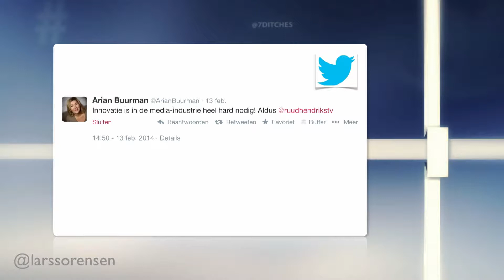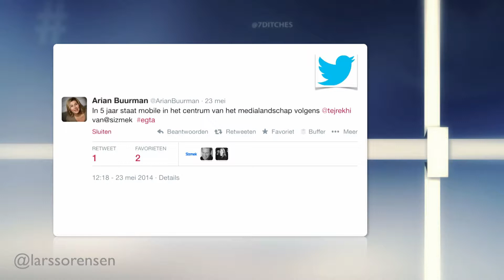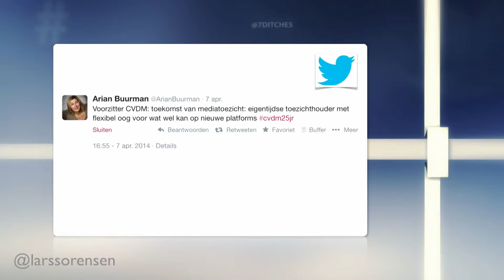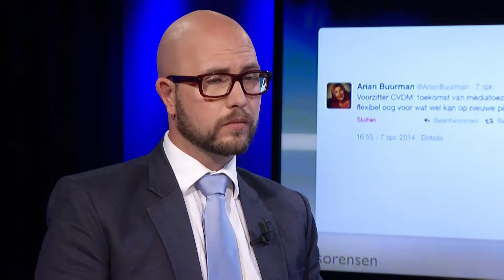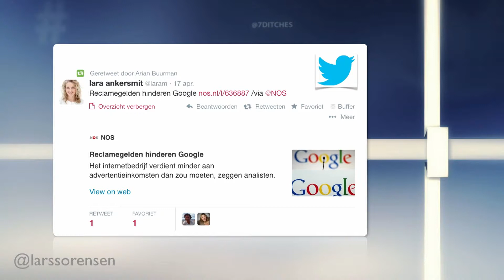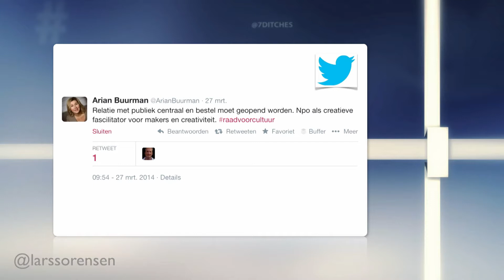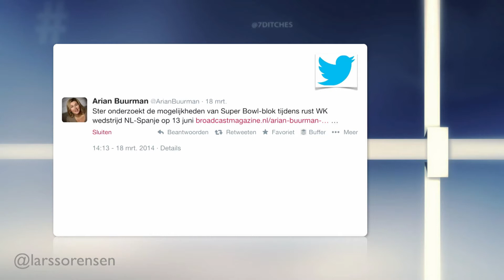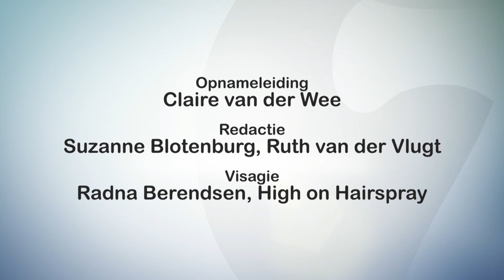Timeline Arian Buurman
Op 7 Ditches TV vind je televisie gesprekken met ondernemers en andere boeiende mensen.